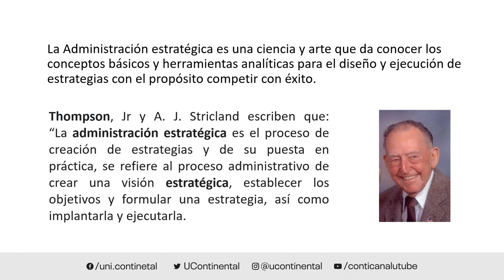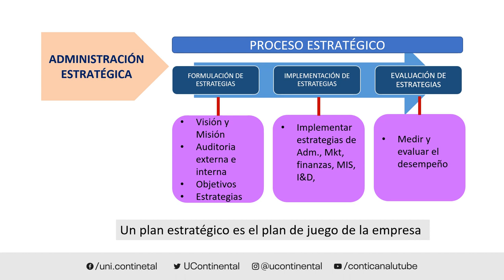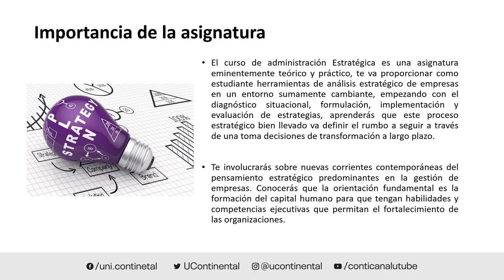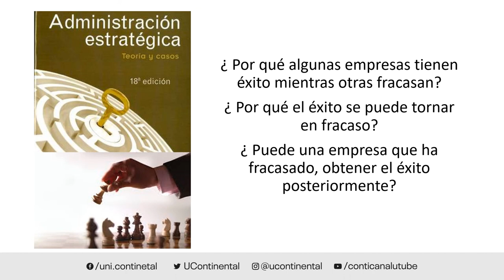Presentación de la asignatura: Administración Estratégica